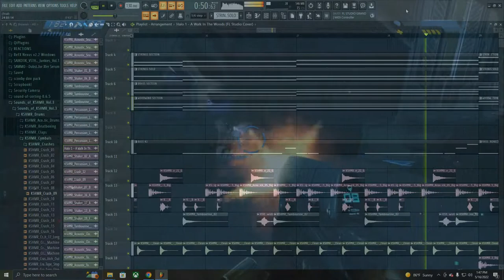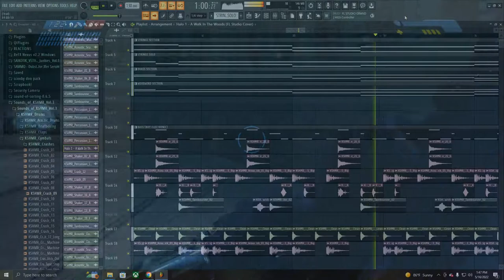Halo 1 - A Walk in the Woods - FL Studio Remix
Game: Halo 1/Combat Evolved
Year Released: November 15, 2001
Downloads are down below.